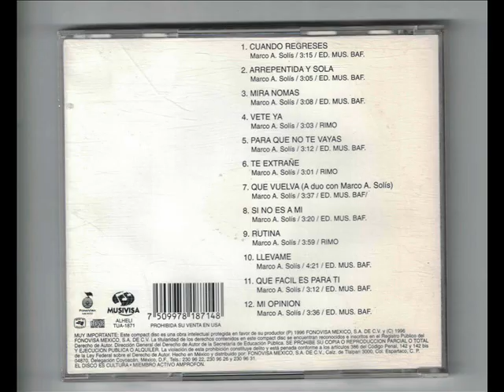BEATRIZ ADRIANA ARREPENTIDA Y SOLA